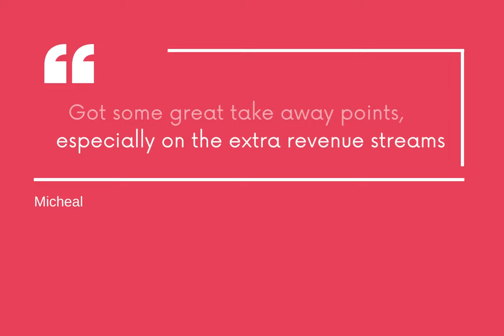Denise Maxwell | Lensi Photography speaking for CANON for BPPA Assignments 2022 Feedback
Feedback from workshop participants from the workshop for Canon for British Press Photographers Association Assignments 2022.

Denise Maxwell is an international photographer, trainer and mentor.

She delivers workshops teaching photographers how to make more money from heir photography.

This workshop was a snippet from a longer course that will teach you how to make 5-10k per month income from your photography

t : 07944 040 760